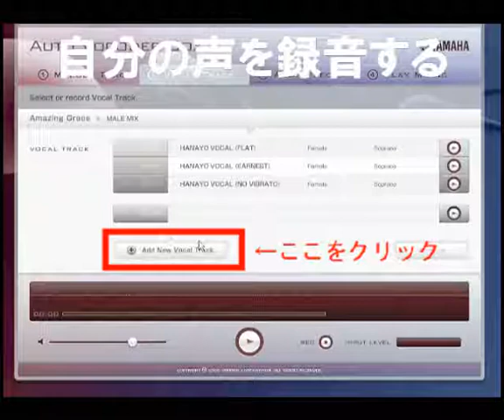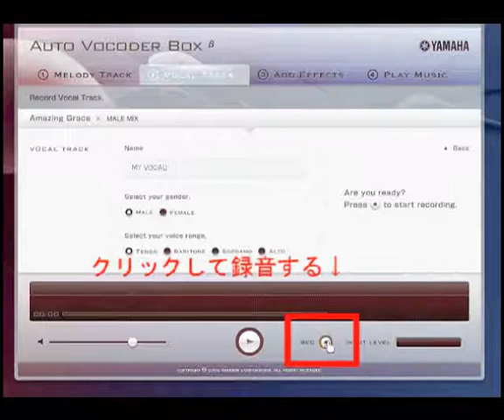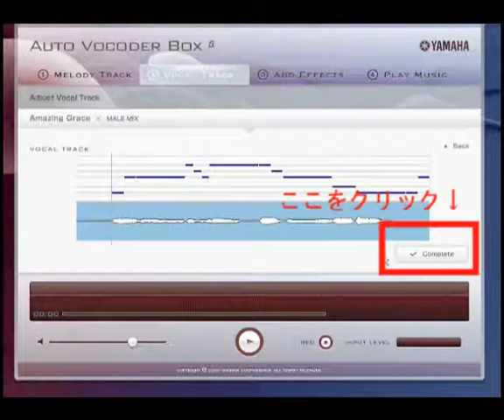Auto Vocoder Box 説明ビデオ（３／４）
ヤマハ株式会社のY2プロジェクトが提供するショーケース「Auto Vocoder Box」の使用方法説明ビデオです。このビデオでは、自分で歌う場合の使用方法を説明します。実際に試したい方は下記アドレスまで。